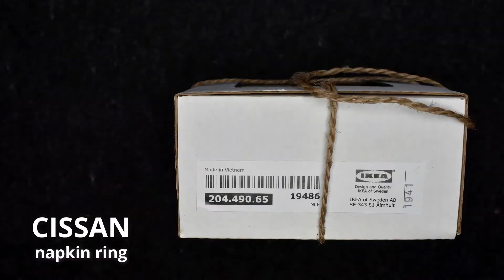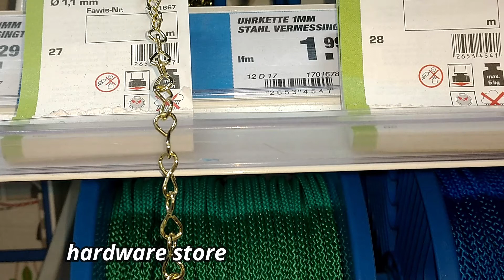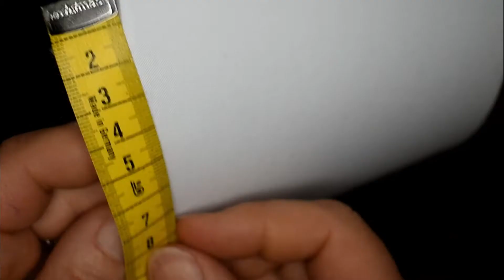2 DIY IKEA HACKS / PIMPS Urban Boho Home Decor - using new item 2020, cheap & easy, step by step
Boho vibes for your home: simple & affordable

Too busy for DIY - or looking for more ideas?  - I really appreciate a visit to my Etsy-shop or my homepage :).

Items I used:

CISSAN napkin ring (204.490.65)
new available in the store in some contries (not in the internet!)
Bobbiny macrame cord 5 mm
75 in/1,90 m for one napkin ring
bast
24 in/60 cm for one napkin ring

HEMMA table lamp base (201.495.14)
macrameyarn polyester 0,08 in/2 mm: 230 in/5,80m
chain from hardware store: 0,04 in/1,1 mm - 11 chain links
pendant:

hier gibt es noch mehr Ideen und darauf zugeschnittene DIY-Sets!